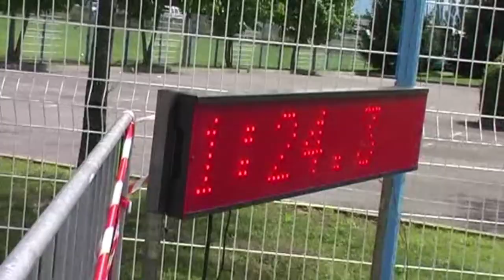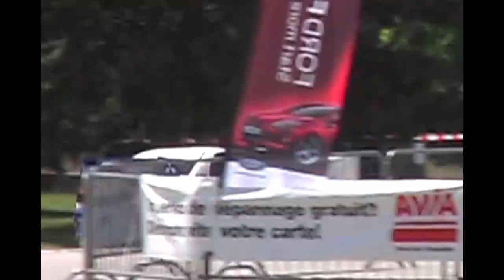Best of Course de côte slalom 2011 Bêtisier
Archive Team3V01 : les passages spectaculaires et les bêtises filmés sur les courses de côte et les slaloms 2011.